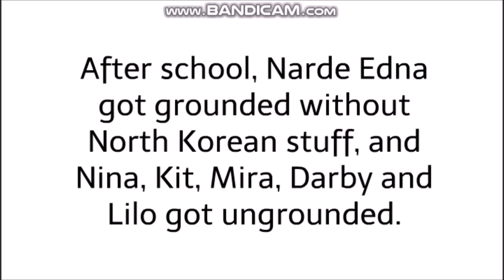Nina, Kit, Mira, Lilo & Darby sing "Pop Goes The Diesel" and get ungrounded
Free source: reupload this video if you want.